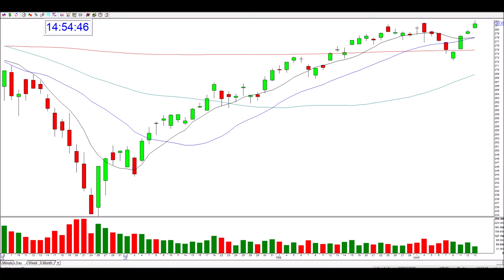Mentoring Sessions Golden Gap Students